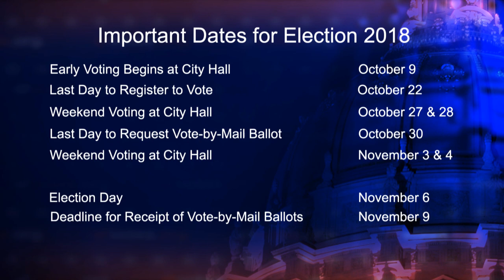Alida Fisher - Candidate for Board of Education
Alida Fisher - Candidate for Board of Education, speaks about her candidacy and important issues facing San Francisco.